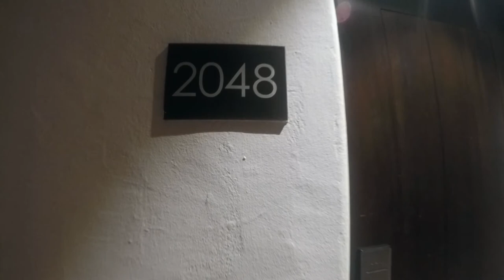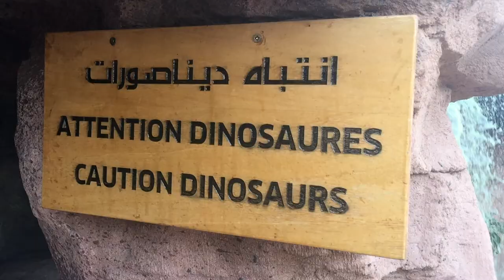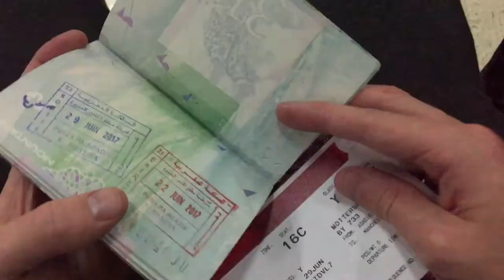Agadir - June 2017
Georgia and myself had our first holiday together in Agadir, Morocco where we stayed at Riu Tikida Dunas.

Filmed on iPhone 6 and GoPro Hero 4